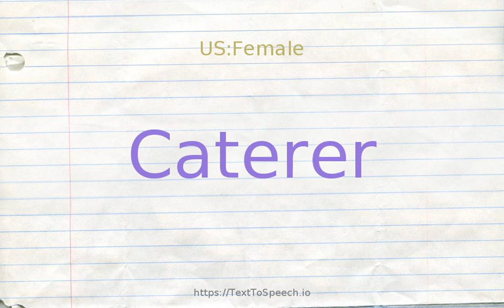How to pronounce caterer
Caterer definitions:
    (n): someone who provides food and service (as for a party)